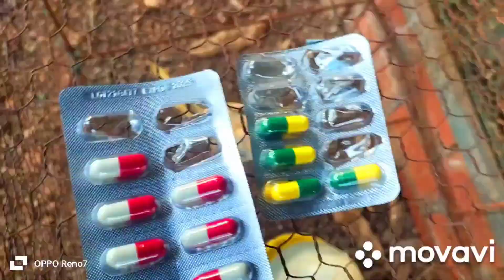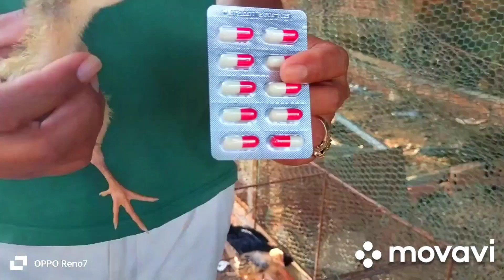វិធីសាស្រ្តព្យាបាលកូនមាន់សំកុកមិនស៊ីចំណី How to treat malnourished chicks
បើពេញចិត្តវិឌីអូរបស់ខ្ញុំសូមចុច Like នឹង Comments នៅខាងក្រោមវិឌីអូរបស់ខ្ញុំ
វិធីសាស្រ្តព្យាបាល់កូនមាន់សំកុកមិនស៊ីចំណី How to treat malnourished chicks